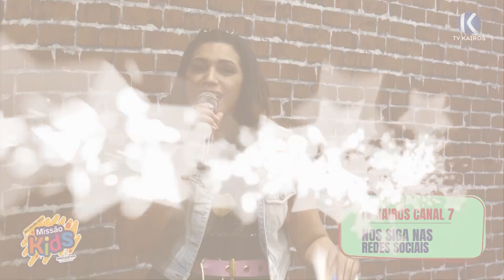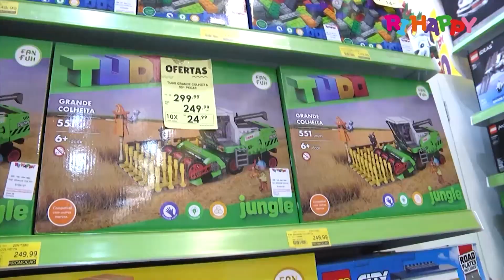MISSÃO KIDS |26-11| 4º TRIMESTRE 2022 | 09º LIÇÃO | O POVO DE DEUS IMITA OS PECADORES ?